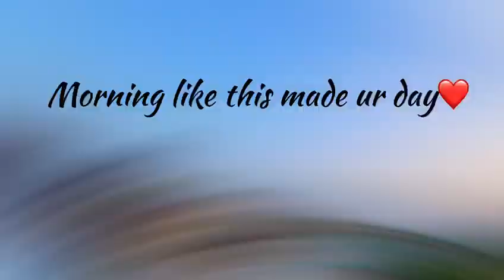Shikohpur village morning view🌄🌄❤❣ shikohpuria youtube youtubevideo comment, subscribe